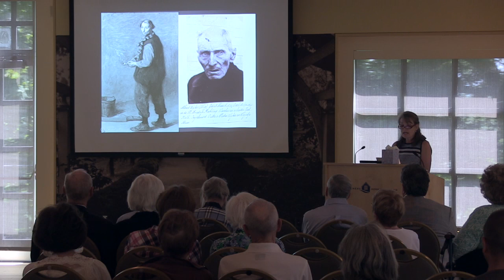Faces that Linger in the Mind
Gari Melchers Home and Studio's Curator Joanna Catron gives a talk about our current spotlight exhibition, "The Smithy."